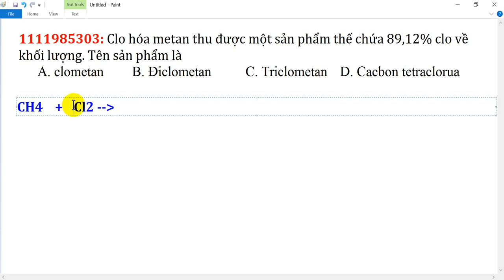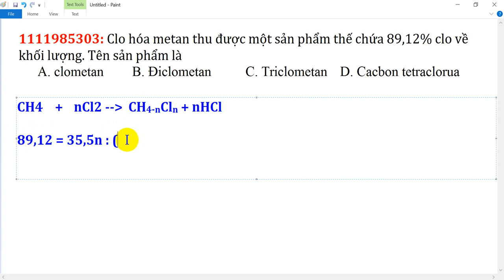HSG HOÁ 9 | Clo hóa metan thu được một sản phẩm thế chứa 89,12% clo về khối lượng. Xác định tên sản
G2.7:  Clo hóa metan thu được một sản phẩm thế chứa 89,12% clo về khối lượng. Xác định tên sản phẩm.